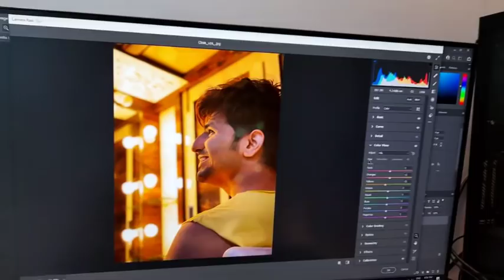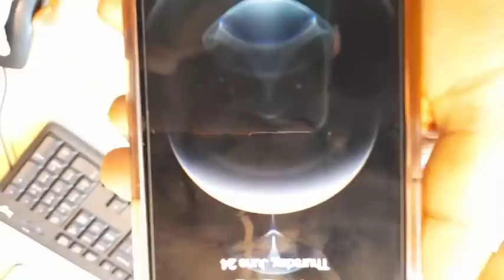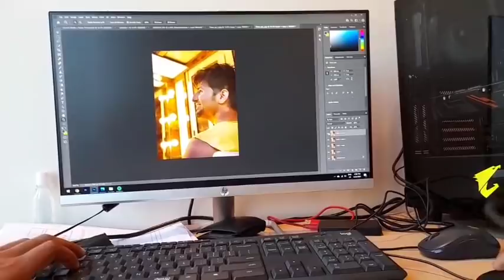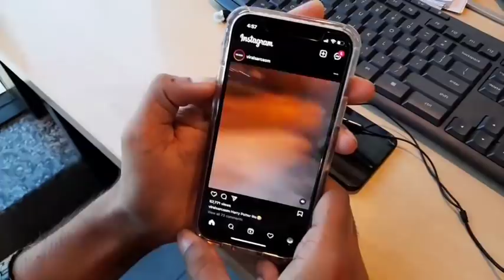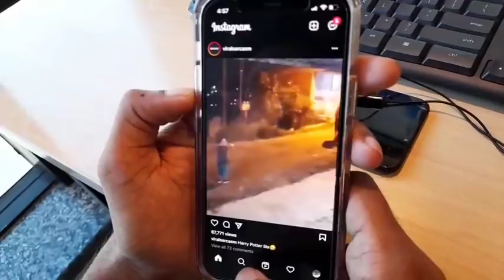Harvi | office Time || Ofiice Team Work in Gremin Media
Gremin Media - office Time || Ofiice Team Work in Gremin Media || Work time in office || Back to the office